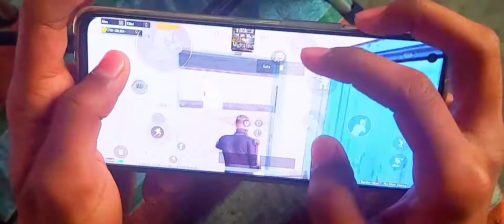OPPO RENO 6 PUBG LIVIK MATCH | 20+KILLS IN LIVIK MATCH | OPPPO RENO 6 PUBG HANDCAM VIDEO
OPPO RENO 6 KA HANDCAM VIDEO
OPPO RENO 6 KA GRAPHICS TEST

I AM PUBG PLAYER PLEASE SUPPOE=RT MA I SHALL BE VERY THANKFULL TO YOU